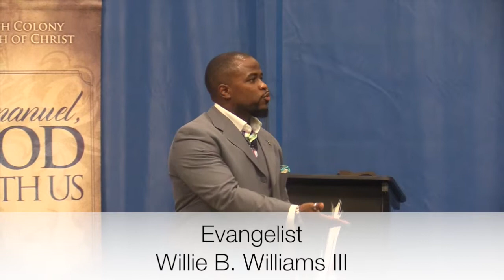God looks in the Future Evangelist Willie B. Williams III (Church of Christ)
Have Faith in God. He knows the Future.